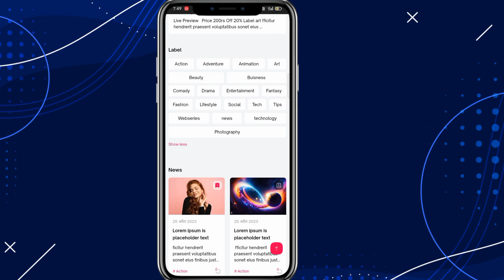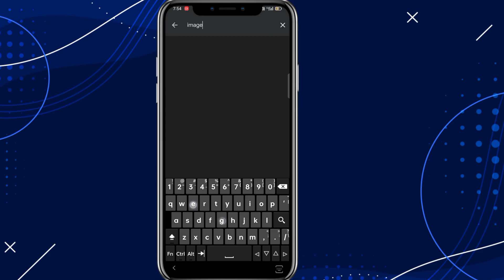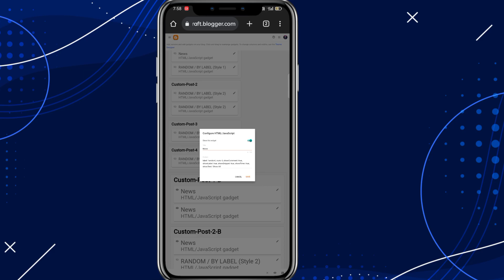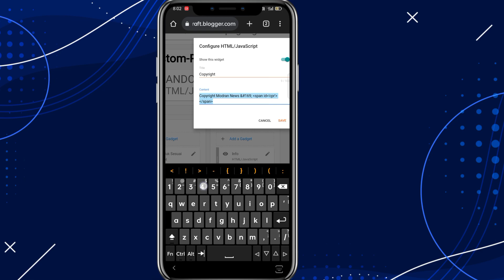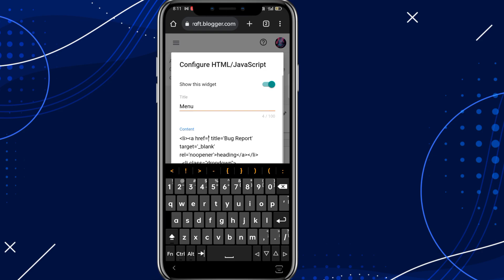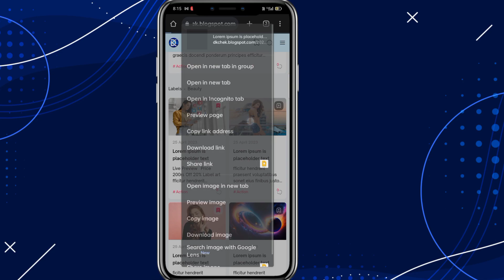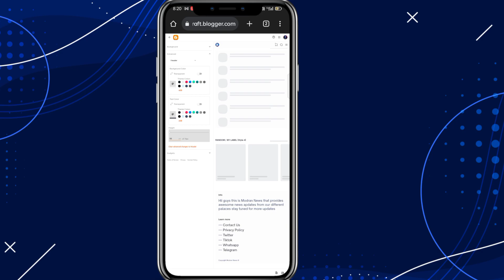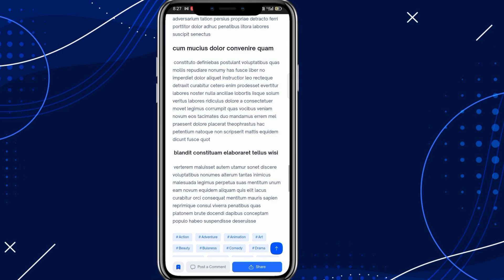IGNIPLEX V3 TEMPLATE FULL CUSTOMIZATION। Menu,post,voice article reader etc।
igniplex v3 blogger template full customization
in this vidoe i have provided much tips to customise it iff you need more then visit this

Igniplex adalah template yang menggunakan LISENSI dan VERIFIKASI DOMAIN (seperti fitur 'Add Site' di AdSense)

template blogger igniplex v3 kustomisasi penuh join our telegram community